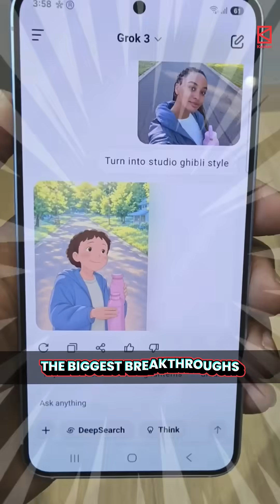🏆 Success's BIGGEST Myth 😧 - 🏎️ F1 Proves It Wrong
Success's Biggest Myth - F1 Proves It